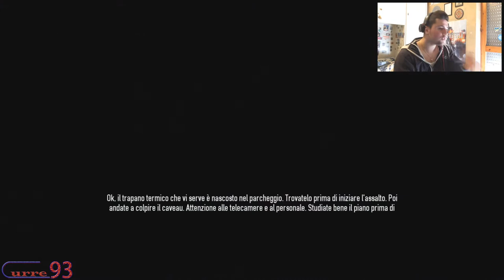PAYDAY 2 "Tutto in stealth" Curre93 ITA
Bella ragazzi e benvenuti i n questo video su payday 2 ho voluto riprenderlo in mano per farvi apprezzare anche a voi un gioco old gen che mi ha fatto passare ore davanti alla mia xbox... BUONA VISIONE :D